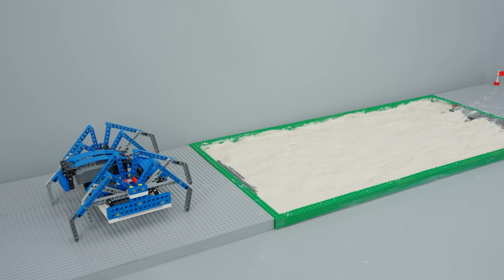Building Walker Robot That Moves in Strange Liquid | FM Lego Technic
Welcome to FM LEGO Technic! Today, we’re diving into an exciting experiment: building a walker robot that can move through strange liquid! Can our LEGO creation handle the challenge of navigating this unusual terrain? Let’s build, test, and find out!

🕒Timestamps:
0:00 | 6 Lego cars on terrain challenges
8:13 | Heavy-duty Lego car on water bead road
12:55 | Lego construction vehicles

🚗 What Inside:
Challenge Overview: We’ll design and build a LEGO walker robot capable of moving through a strange liquid. The goal is to test its stability, movement, and adaptability in this unique environment.
The Strange Liquid: A thick, gooey substance that creates resistance, making it difficult for most robots to move. This will test the walker’s design and functionality.
The Robot Design: Our walker robot will feature articulated legs for smooth movement, a sturdy frame for balance, and waterproofing to protect it from the liquid.
The Test Runs: Watch as the walker robot takes its first steps in the strange liquid. Will it glide through smoothly or struggle against the resistance?
Performance Analysis: We’ll highlight the robot’s successes and challenges, analyze its performance, and discuss potential improvements for future designs.